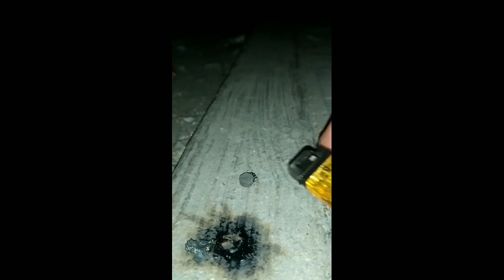kembang api ular#shorts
vidio shorts
ini adalah kembang ai ular